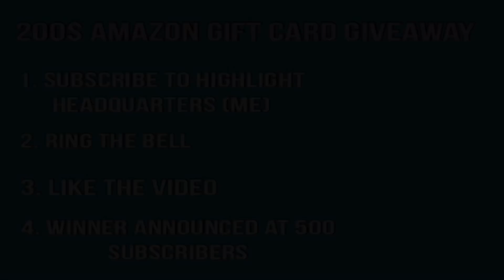LA Lakers vs Minnesota Timberwolves Game Recap | 1/6/19 | NBA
LA Lakers vs Minnesota Timberwolves Game Recap.